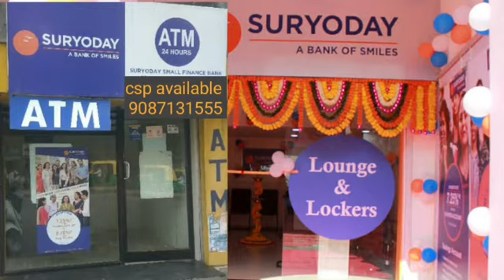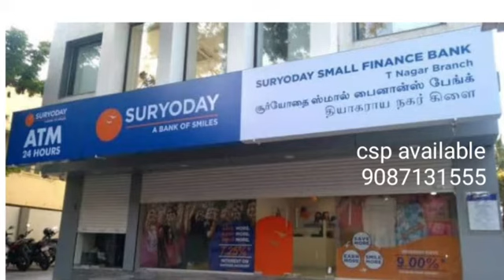சி எஸ் சி பொது சேவை மையத்தில் பினோ பேங்க் ஆரம்பிப்பது எப்படி